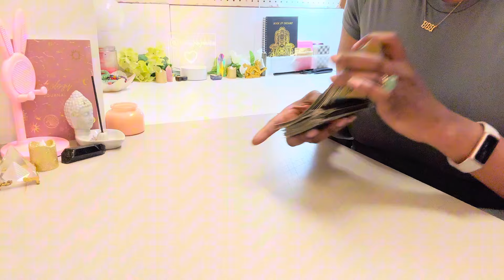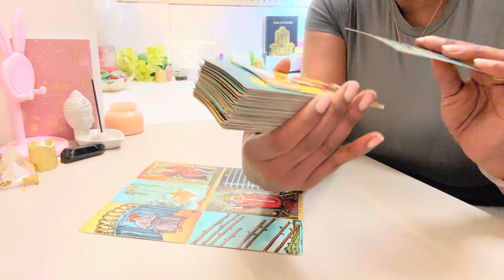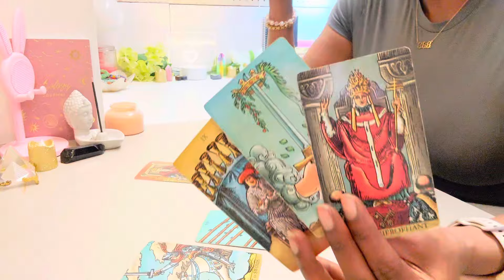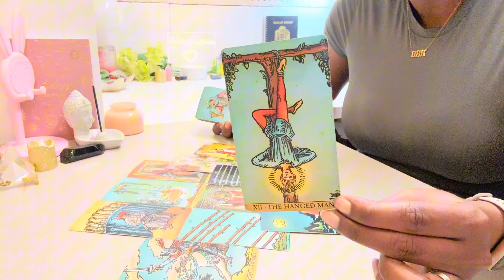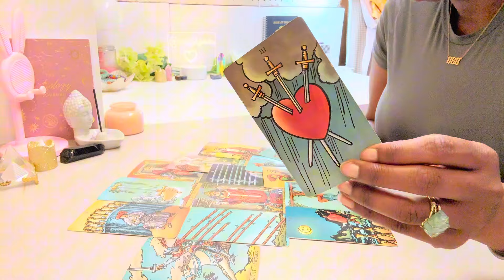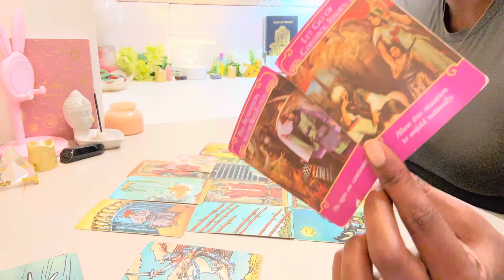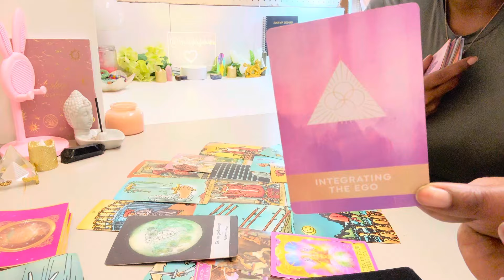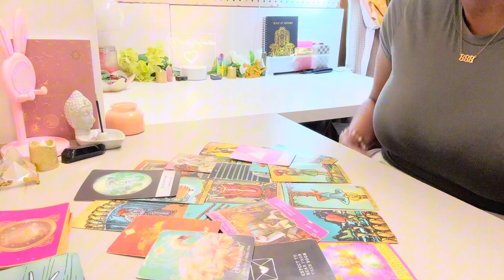♉️ TAURUS •A-MAZNG🤩 THIS IS EXACTLY WHAT YOUVE BEEN MANIFESTING Taurus 💫| AUGUST TAROT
Taurus weekly Tarot Reading August 2024

DAILY READINGS CHANNEL ⬇️⬇️
TAROT DECKS  USED ⬇️⬇️
(DO NOT EMAIL FOR PERSONAL READINGS!)